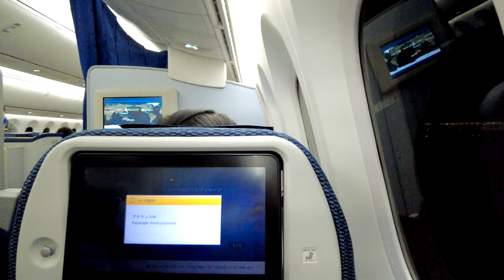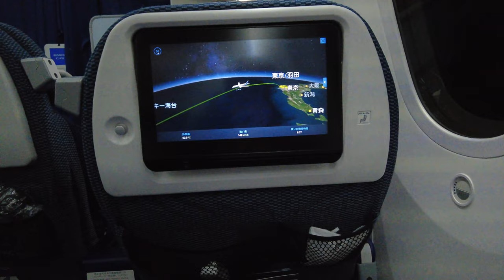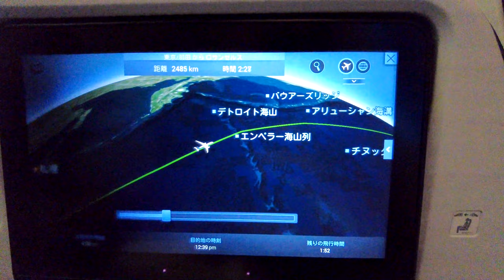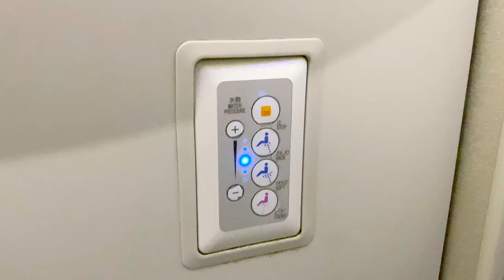[字幕]ANA国際線B787-9プレミアムエコノミー 東京羽田→ロサンゼルスLAX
★4K60fps対応

ANA国際線B787-9プレミアムエコノミー 東京・羽田-ロサンゼルスの記事はこちらから：

【目次】
00:00 introduction
00:16 羽田空港ANAラウンジ
01:39 搭乗
03:37 離陸
05:28 機内食・就寝
08:48 ロサンゼルス国際空港に向けて降下
09:33 ロサンゼルス（LAX）に着陸
11:18 エンディング